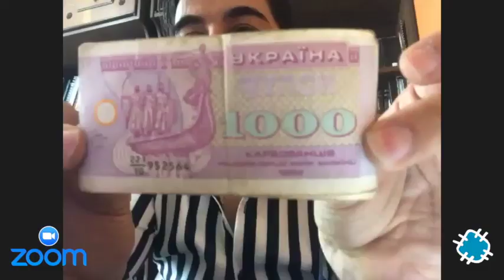SIRVIENDO a DIOS sin MIEDO a MORIR JC MARKER. Testimonios Impactantes #8 .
Testimonios cristianos impactantes completos

TESTIMONIO #1
🏃‍♀️La LOCA del Pandero (Historia completa)
Nació con un pie deforme y nunca pudo correr ni caminar bien... pero Dios hizo que su pie creciera y tomara la forma normal. Ella ahora corre y da gloria a Dios tocando el pandero.

TESTIMONIO #2
Estaba en estado VEGETAL  🤯 (Jamás cambiaría su condición) pero Dios puso un cerebro nuevo. ¡Tienes que ver lo que Dios hizo en éste joven!

TESTIMONIO #3
Estuvo en coma más de un mes y Jesús lo visitaba todos los días (Él podía ver su cuerpo tendido en la cama y a Jesús sentado a lado de él) Lo que le dijo es impresionante

TESTIMONIO #4
La pastora Raquel de Miranda estuvo muerta unas horas y experimentó lo que es estar en el cielo. Jesús habló con ella de manera hermosa y asombrosa.

TESTIMONIO #5
A ella le habían compartido de Jesús, pero nunca quizo nada con Dios en vida. De forma inesperada murió y se encontró en un lugar muy oscuro. En medio de esa oscuridad conoció a Jesús y le dió una oportunidad de vida para testificar de Él.

TESTIMONIO #6
Siendo niño le dió una enfermedad que lo estaba matando por dentro. Le daban días de vida pero en medio de la enfermedad conoció a Jesús y fue sanado completamente.

TESTIMONIO #8
No te pierdas este fascinante testimonio de todas las cosas que vive el pastor misionero JC Marker cada vez que viaja a otros países, teniendo aun que comer cosas que ponen en riesgo su vida.

TESTIMONIO #9
Sus 2 hijos habían nacido con un daño que los tendría en estado vegetal de por vida, nunca hablarían, nunca caminaría, ni les dirían papá o mamá! pero Dios tiene la última palabra

TESTIMONIO #21 "La SANGRE de CRISTO te SANA" Un milagro proclamado por muchos años hasta que sucedió